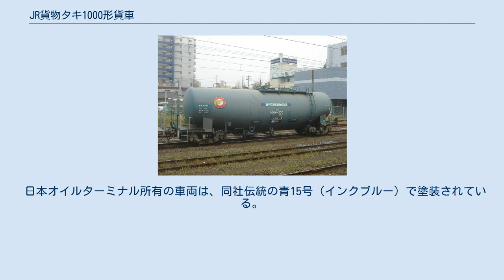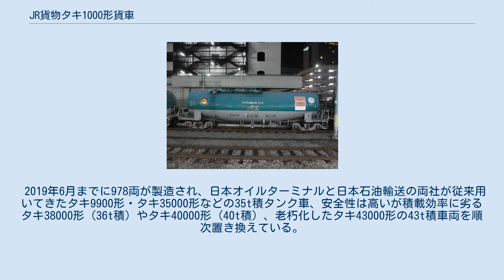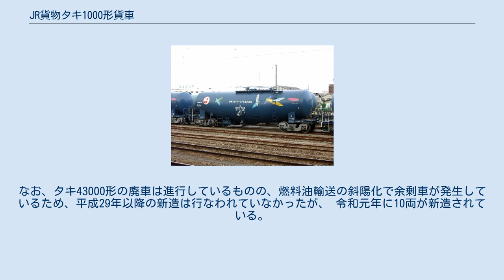JR貨物タキ1000形貨車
タキ1000形貨車は、1993年から製作されているガソリン専用の貨車（タンク車）である。
日本石油輸送または日本オイルターミナルが所有する私有貨車で、日本貨物鉄道（JR貨物）に車籍編入されている。
 1984年2月ダイヤ改正で貨物列車の輸送体系が拠点間直行方式に改められて以降、貨物列車の運用は行先別・荷種別に集約する「専用列車」への転換が進行した。
コンテナ列車は従来よりコキ50000系やコキ100系などを用いた最高速度95 km/h以上の高速貨物列車が主体となったが、タンク車など一般の車扱貨物に用いられる貨車は依然として最高速度は75 km/hにとどまり、到達時分の短縮やダイヤを組成する際の懸案事項となっていた。
 これを受け、専用列車のうち特に占める割合の大きい石油類専用貨物列車の高速化を図る目的で製作されたのが、本形式である。
タンク車初の高速貨車として開発された本形式は、輸送効率と高速走行とを両立させた形式として製作されている。
 FT21形台車（2006年10月 八王子駅） 車体の基本構造はタキ43000形のフレームレス構造を踏襲したが、本形式では車高を下げてタンク体の形状を変更し、昇降ハシゴ・タンク上部の踏み板は軽量化のためアルミニウム合金を使用した。
タンク体が大型化したため、車両限界に抵触しないよう手すり高さを低くしている。
以上の仕様変更によって荷重はタキ43000形の43 tから45 tに増大した。
 台車はコキ100系のFT1形を基本とし、車高を下げるため直径810 mmの小径車輪を用いたFT21形を採用した。
403番以降には、台車側面に補強板の無い改良されたFT21Aが採用されている。
最高速度は従来車両の75 km/hから95 km/hに向上している。
軸重は15 tのままで、運用線区は限定される。
 外部塗色は所有者によって異なり、車体帯や標記類の有無で以下のパターンが存在する。
 日本石油輸送所有の車両は、タキ43000形243000番台の後期車と同一のグリーンとグレーの2色塗り分けとされた。
JXTGエネルギーの油槽所と製油所の間で使用される一部車両については、タンク体右側に同社の「ENEOS」ブランドマーク とエコレールマークの標記が施されており、アメリカ空軍横田基地のジェット燃料輸送に使用されている車両は、積載物を表す米軍表記（JP-8等）が施されている。
 日本オイルターミナル所有の車両は、同社伝統の青15号（インクブルー）で塗装されている。
初期の車両 (93 - 102・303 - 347・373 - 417・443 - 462) はスカイブルーと銀色の帯を入れていたが、2004年 - 2005年製の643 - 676はタキ43000形・タキ44000形と同様の青単色塗装で導入されるようになり、2006年度以降製作の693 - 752は同社の40周年記念としてカラフルな「矢羽」をあしらったステッカーを車体に貼付していたが、いずれも後年の検査時に順次青単色塗装に変更されて消滅している。
 2000年に日本オイルターミナル所有の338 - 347の10両が日本石油輸送に移籍し、全般検査まで旧社紋部分の上に新社紋を貼付する暫定措置を施された。
2007年以降も同様の移籍車両が発生し、それらも検査時の再塗装まで暫定的に社紋の張り替えが行われている。
 2019年6月までに978両が製造され、日本オイルターミナルと日本石油輸送の両社が従来用いてきたタキ9900形・タキ35000形などの35t積タンク車、安全性は高いが積載効率に劣るタキ38000形 (36t積) やタキ40000形 (40t積) 、老朽化したタキ43000形の43t積車両を順次置き換えている。
なお、タキ43000形の廃車は進行しているものの、燃料油輸送の斜陽化で余剰車が発生しているため、平成29年以降の新造は行なわれていなかったが、 令和元年に10両が新造されている。
 名古屋地区から東北地区で石油専用列車に使用され、線区によっては本形式のみの編成やコキ100系・コキ200形との混結で組成された最高速度95km/hの高速貨物列車（列車種別：高速貨B）にて運転されている。
日本オイルターミナルでは本形式のみで組成された高速貨物列車の愛称を「スーパーオイルエクスプレス」と命名している。